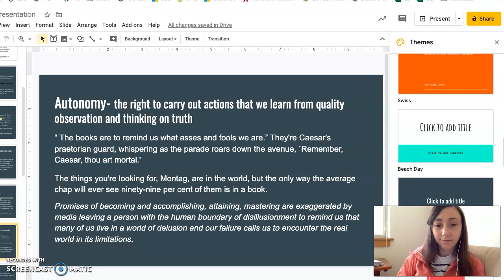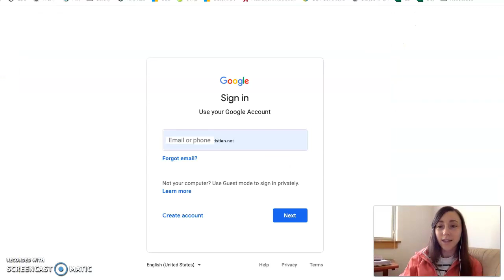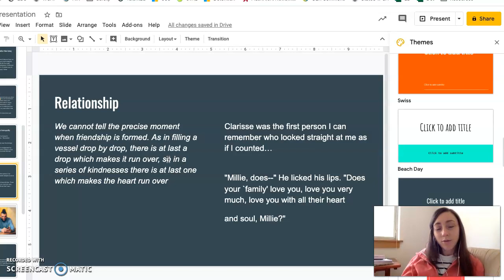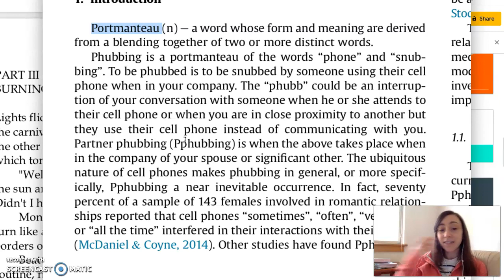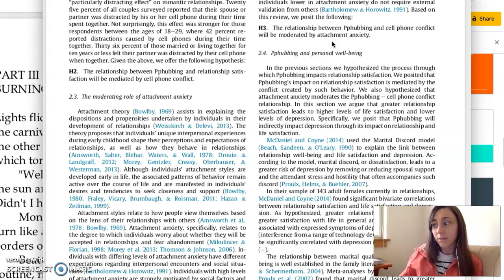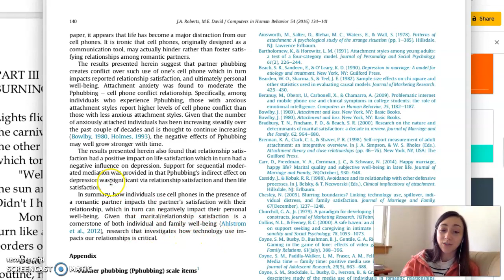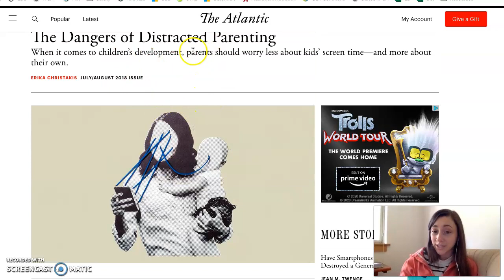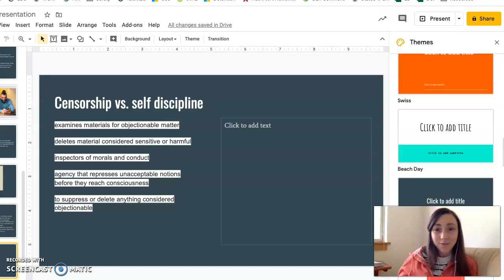F 451 Pt II overview 2